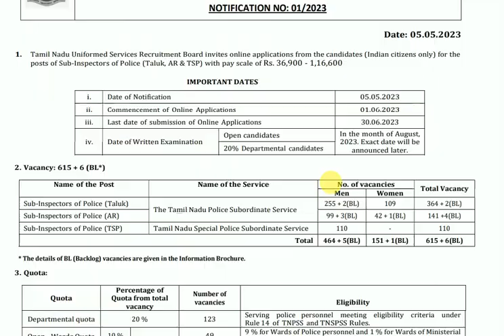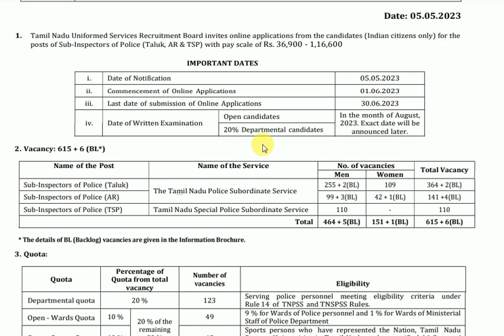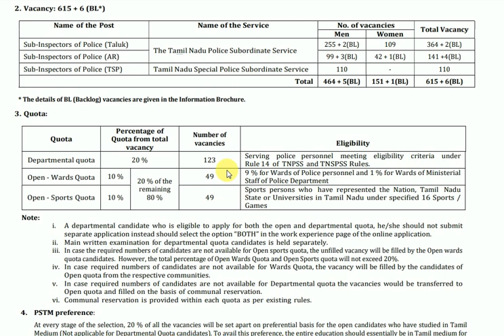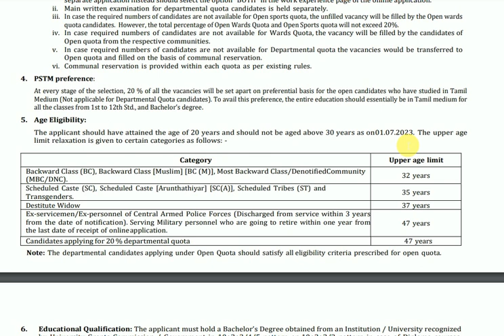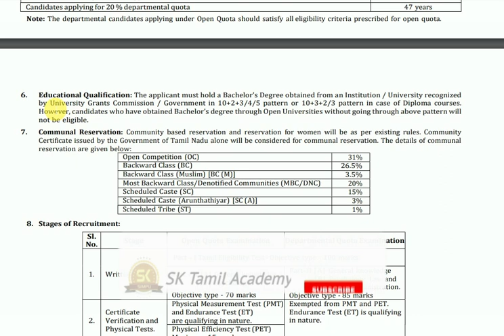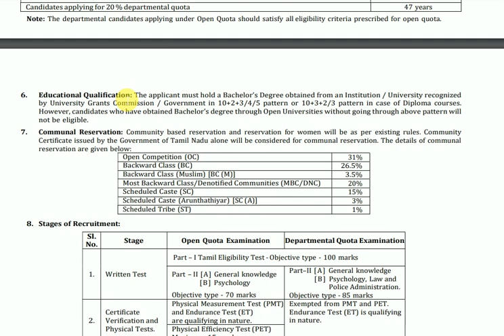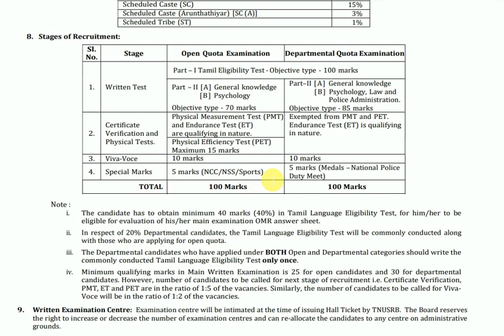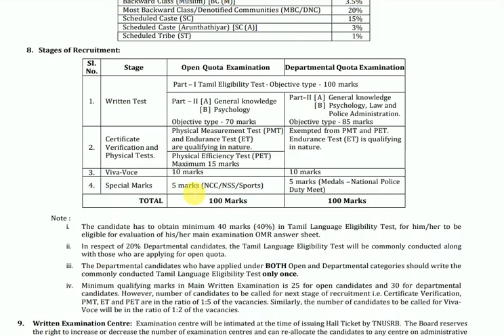தமிழ் நாடு காவல்துறை வேலை வாய்ப்பு 2023// TNUSRPB TAMIL NADU POLICE RECRUIMENT 2023 // 621 POST